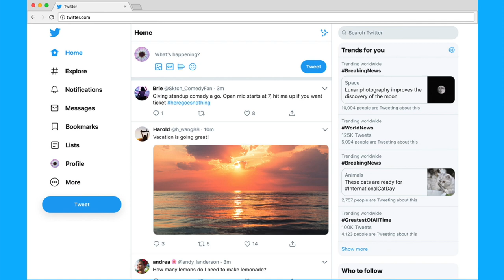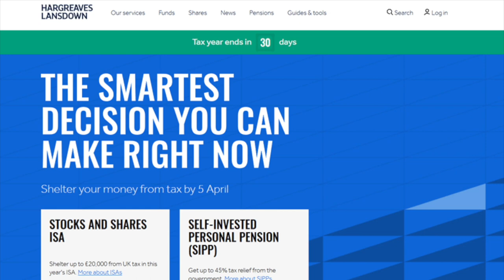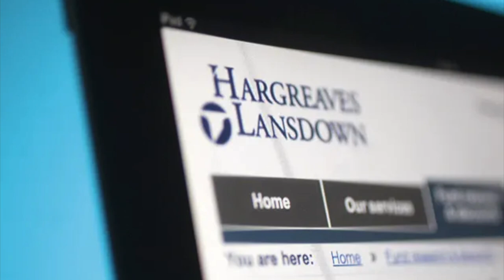Hargreaves Lansdown App Shows Investors Shares Down 98%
I got the fright of my life logging in to my Hargreaves Lansdown mobile app on Friday evening, when a software glitch displayed all overseas stocks as being around 98% - effectively slashing my total portfolio value in half.

By the morning, the problem had been fixed - but since there seems to have been a media blackout surrounding the bug, in this video, The Reluctant Investor talks a little bit about why such technological errors could damage Hargreaves Lansdown, and the reaction of investors to sharp losses more broadly.